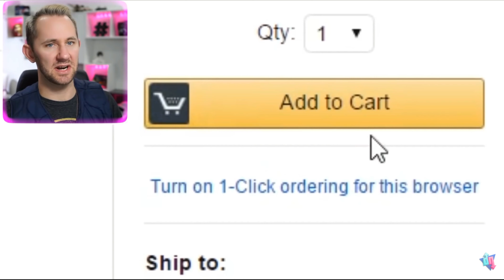The Evolution of Dope or Nope with Video Clips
How about a very brief look at the evolution of Dope or Nope?